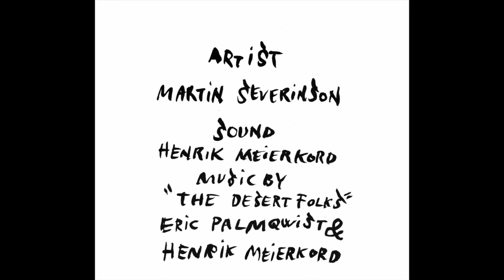Eyespeaker - a short movie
The film "Eyespeaker" is based on a selection of Martin Severinson's artwork made of brush and pencil. Each face carries its text reflecting what it may mean to be human. In co-operation with Henrik Meierkord, who sounded and composed the music together with Eric Palmqwist, a special atmosphere grows. An ambition with the form of the film has been to guide the viewer into interpretations of what the message swirls may mean. Take the film seriously or just follow on a trip through human thoughts.